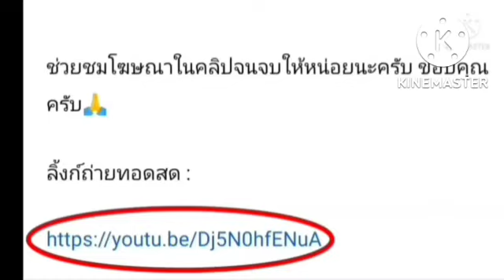ลิ้งค์ถ่ายทอดสด ⏱️[01:00 น] อิตาลี 🇮🇹 พบ 🇧🇷 บราซิล รอบรองฯ คืนวันพฤหัสบดีที่ 13 ต.ค. 65 ชิงแชมป์โลก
ลิ้งค์ถ่ายทอดสด : รอบรองชนะเลิศ
วอลเลย์บอลหญิงชิงแชมป์โลก 2022
คืนวันพฤหัสบดีที่ 13 ตุลาคม 2565
[01:00 น.] :  รอบรองชนะเลิศ
อิตาลี 🇮🇹 พบ 🇧🇷 บราซิล
กดลิ้งค์สีน้ำเงิน

FIVB
VNL 2022